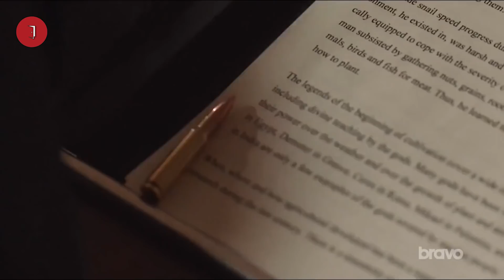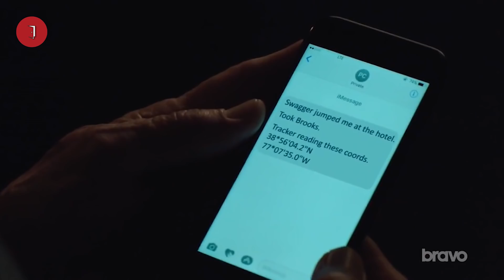Siapa Yah yg Ngintip ?? || Shooter Season 3 Eps. 11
Rangkum alur cerita film Shooter Season 3 Episode 11

Oke, kali ini mimin akan ngebahas series yang berjudul Shooter, yang dimana series ini menceritakkan seorang penembak jitu yang bernama Bob Lee Swagger.
Ia merupakkan seorang mariner yang telah menyatakkan dirinya pensiun dan mulai kembali membangun kehidupan yang baru bersama keluarga kecilnya. Jauh dari hingar bingar kota.
Lalu pada suatu hari, teman lamanya yang merupakkan kapten semasa ia bertugas mendatangi rumahnya untuk meminta bantuan pada Bob Lee.
Ia meminta bantuan pada Bob Lee untuk mencegah pembunuhan presiden AS. namun ketika dirinya membantu. Ternyata ia dijebak oleh teman lamanya yang menyebabkan kehidupan Bob Lee berbalik 180 derajat.